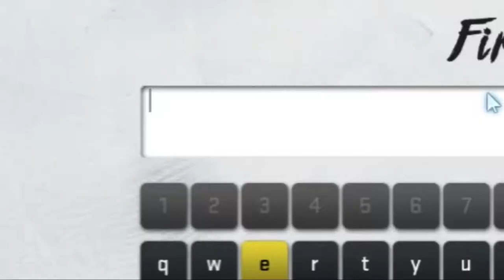Madden 20 - Face of The Franchise (Funny Moments)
But seriously... what is onyx?